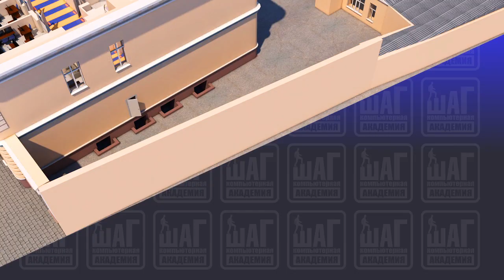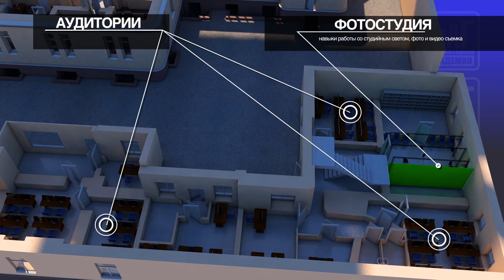Одесский Технологический Университет ШАГ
Здание ОТУШ на Садовой, 3